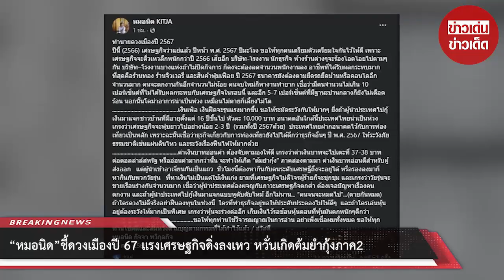“หมอนิด” ชี้ดวงเมืองปี 67 แรงเศรษฐกิจดิ่งลงเหว หวั่นเกิดต้มยำกุ้งภาค2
00:00 - Intro
00:10 - News
01:00 - Minute